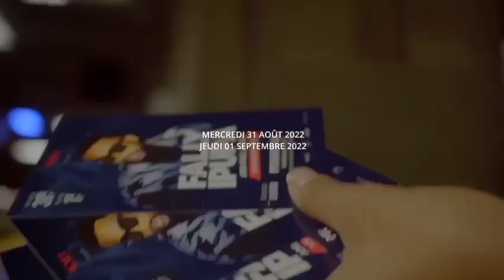FALLY IPUPA CONCERT MONTRÉAL CANADA 🇨🇦 BILLETERIE OUVERTE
Wali.event est son équipe de Montréal sont prête !

🚨🚨🚨BILLETERIE ouverte !🚨🚨🚨🚨

👉 Achetez vos billets pour le concert de @fallyipupa